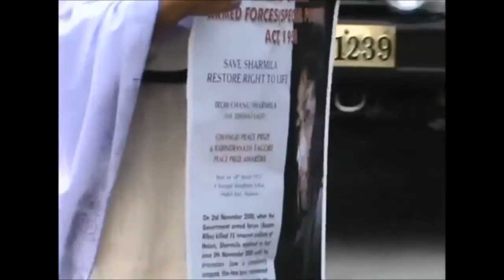Urban Voice excerpt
This is an excerpt from the documentary Urban Voice on Susmit Bose.